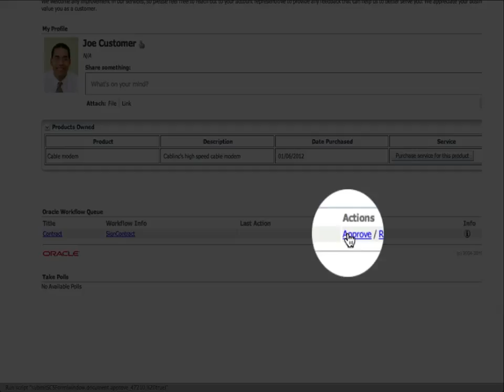6 Joe Customer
Contract signing
Joe receives an email with a link to the Contract
Joe logs into the public site and reviews Contract and SLA
Joe electronically signs Contract
All related documents are stored in the Enterprise Record Management System